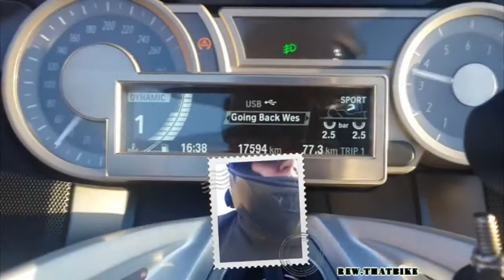BMW K1600 GTL exhaust sound and acceleration